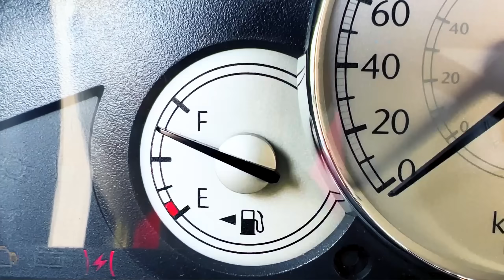Den and the Kid's Stories about viruses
Den fights against viruses and bacteria. The video in a playful way explains to children that if you throw leftovers somewhere, then microbes and various viruses can start in it, so all waste should be thrown only into the trash.